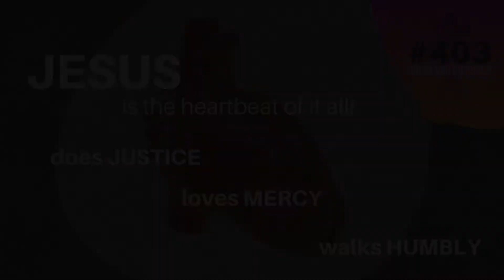Brookins For Bishop Platform R A Y A C Edition!!!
This video was created for The Brookins for Bishop campaign by the 5th Episcopal  District R. A.Y. A. C.